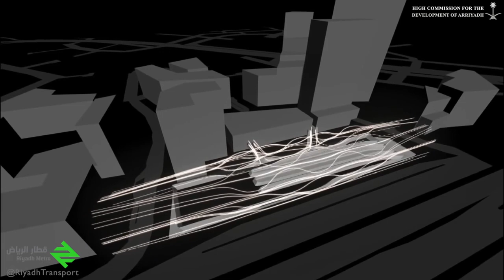KAFD Iconic Metro Station presented by RDA - Riyadh Metro, Line 1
KAFD Metro Station is the Iconic Station of Line 1of Riyadh Metro.
Maybe it's the most exceptional Elevated Station in the world where three Lines (1,4 and 6) intersect. It's exceptional also for it's design by Zaha Hadid Architects and the technical challenges which we confront during the construction.